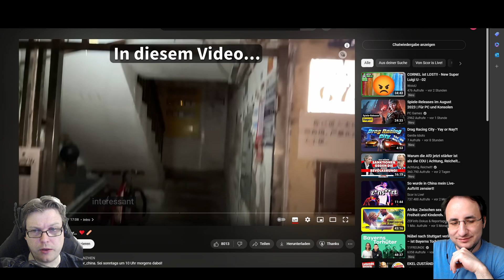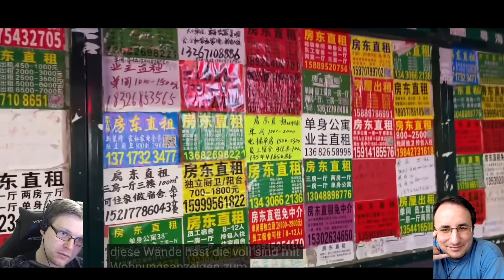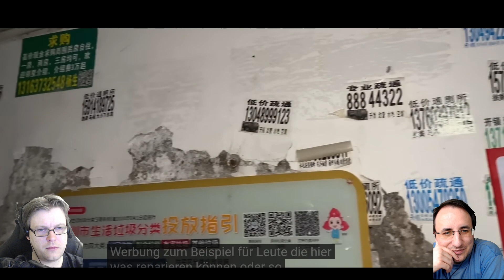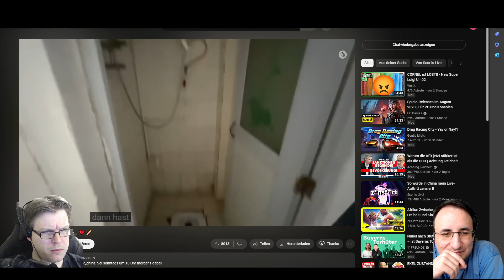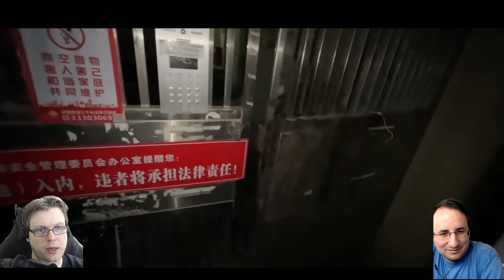React: Meine China Ghetto-Tour...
Heute schauen wir uns nicht so schöne Gegenden In China an.